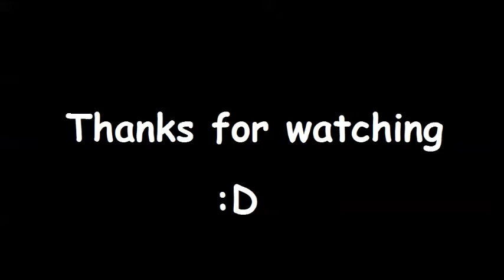Random Gameplay #2 - Counter-Strike: Global Offensive